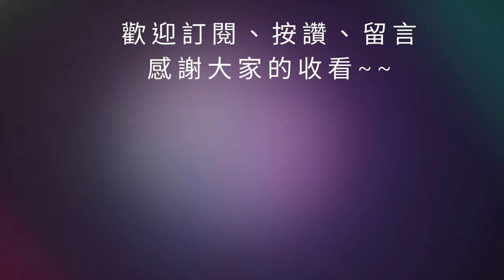【三國志幻想大陸】無限挑戰-孫魯育攻略｜234萬陣容分享｜全字幕影片｜雞腿葛格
00:00 開始
02:46 結束